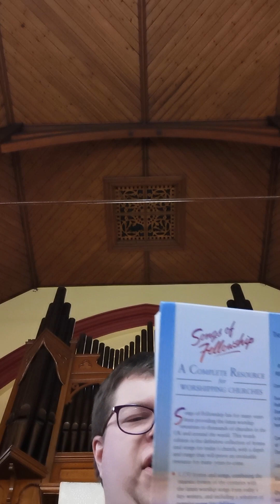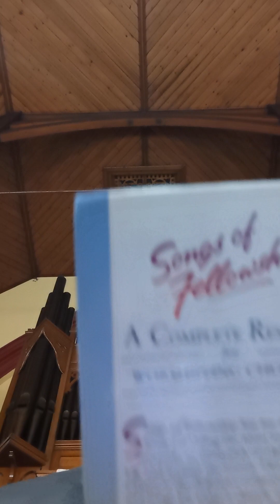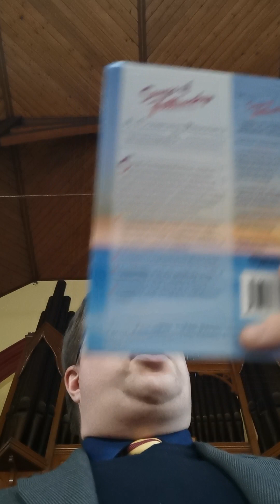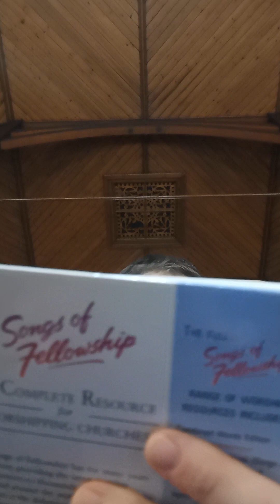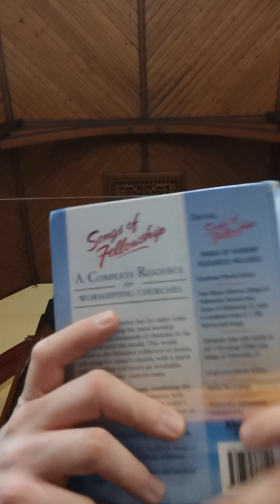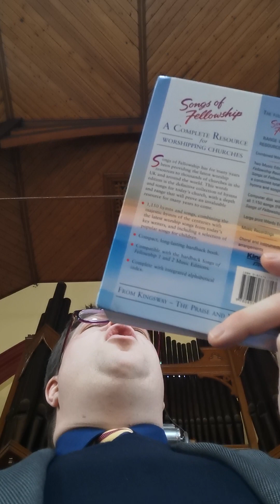West End Congregational Church Maundy Thursday